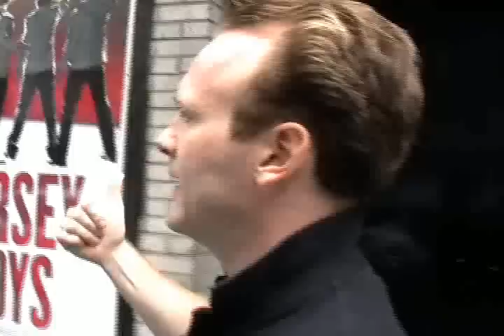Hot Flash: Broadway Theatre Tour w.Jared Bradshaw (part 2)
Jared Bradshaw currently a member of the Chicago company of JERSEY BOYS, hosts a walking tour of six Broadway theaters in midtown Manhattan.